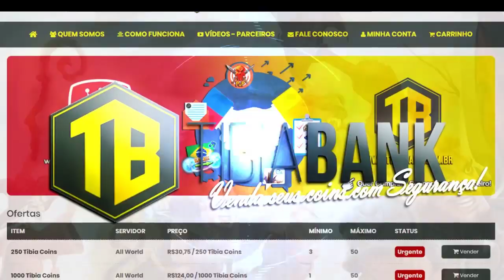Tibia - Knight LVL 55+ Sunken Quaras Constrictor e Mantassin 160k+ Bestiary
Fala ai Pessoal, blz?
Um video diferente, mostrando mais um pouco do Kina low lvl em hunt solo, uma hunt mais focada em diversidade e Bestiário, um lugar que vc pode ir de boa sem ngm estar lá, logo, só colar e upar o charzinho de boas.

Sei que a ordem dos videos, as séries do canal tão tudo bagunçadas, mas é que eu to gravando como dá, na hora que dá e as coisas nem sempre saem como planejado, já que é muito trabalho.
Então, caso tenha interesse em ajudar a deixar as coisas mais organizadas, dá uma lida no apoie-se, ou membro do youtube ou vire subs da live, os links tão no primeiro comentário fixado.